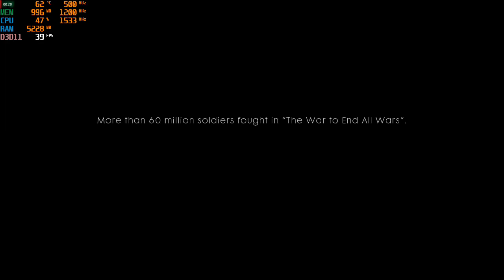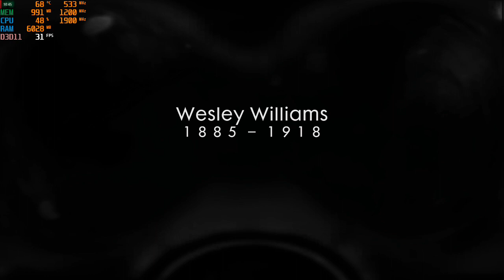Battlefield 1 on Ryzen 5 2500U Vega 8 | Asus Vivobook 15 x505za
Recorded using Radeon Relive 2-3 drops because of recording.

The settings I used give 30-40FPS.
TDP used is default 15W.
Battlefield 1 on AMD Ryzen 5 2500U Vega 8 Adrenaline 20.1.3 drivers.

Specifications:
TDP: Default 15W
Laptop: Asus Vivobook 15 x505za
CPU: AMD Ryzen 5 2500U base clock 2GHz
GPU: Radeon Vega 8 Graphics (1 GB RAM)
Graphics Driver: AMD Adrenaline 2020 Edition 20.1.3
RAM: 8 GB single channel (8GBx1) DDR4 2400MHz
HDD: 1 TB 5400 RPM HDD

Will be uploading weekly gameplay content.

Other Laptops with AMD Ryzen 5 2500U Vega 8:
AMD Ryzen 5 2500U Vega 8 can be also found in:
ASUS Laptop X570ZD
DELL Inspiron 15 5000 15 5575
HP Envy x360 13
HP Envy x360 15
HP Pavilion 15-cw0003ng
HP 17-ca0305ng
HP 14-cm0202ng
Huawei The MateBook D